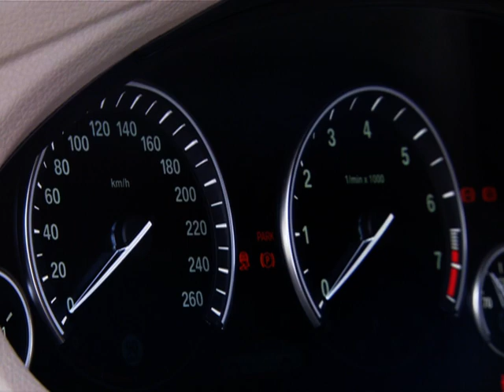Bmw Serie 5 GT en movimiento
Bmw Serie 5 Gran Turismo en movimiento. La última creación de Bmw.